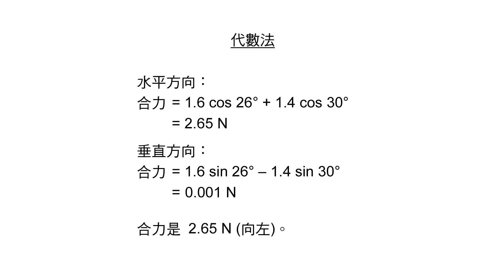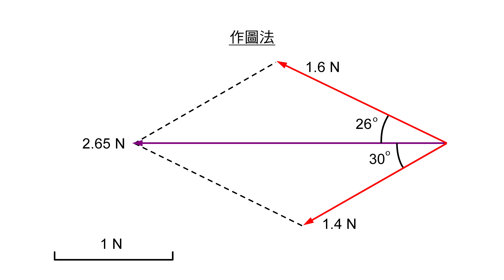nsspaw2e video 20402 ce